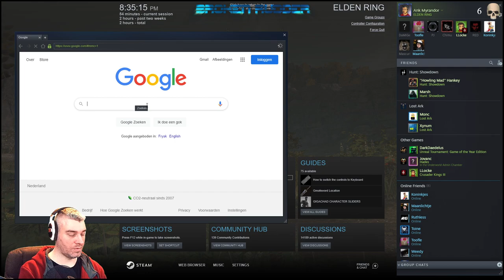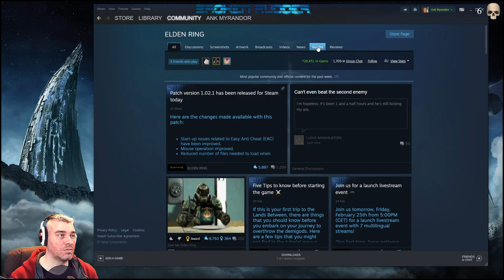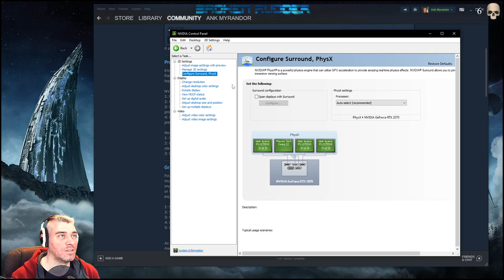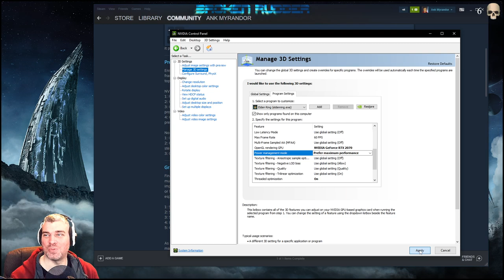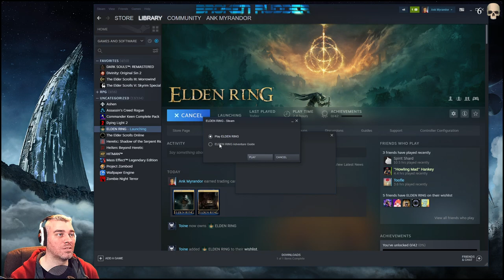ELDEN RING | late start ! (Pt.1b)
Ank Myrandor plays:
Elden Ring is an action role-playing game played in a third-person perspective with gameplay focusing on combat and exploration; it features elements similar to those found in other games developed by FromSoftware, such as the Souls series, Bloodborne, and Sekiro: Shadows Die Twice.